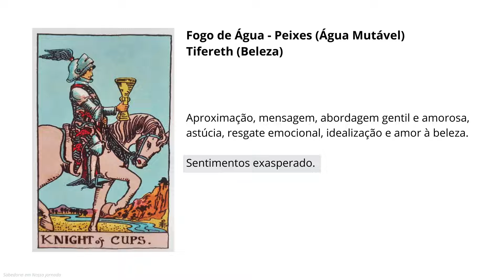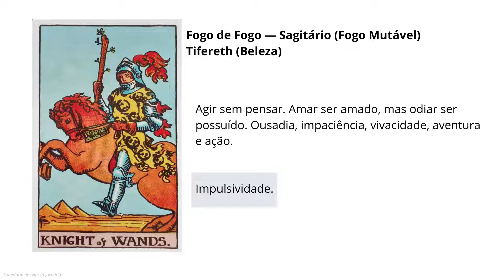Arcanos Menores Cavaleiros - RWS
Adquira o deck Albano Waite Smith através da loja oficial Magorium, representante oficial da USGAMES SYSTEMS INC

Adquira o Deck original de 1909 através do link abaixo: